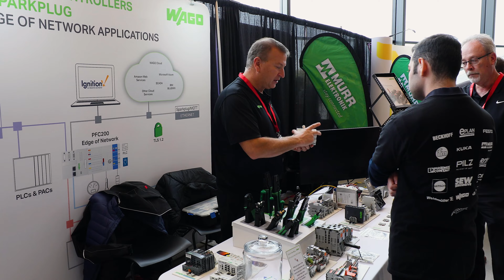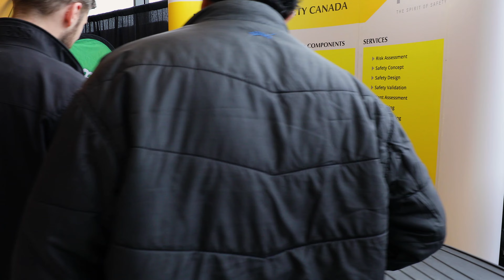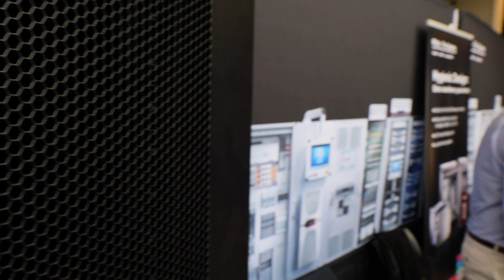German Technology Day At Humber College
This year, Humber College hosted German Technology Day, which featured fifteen prominent  Canadian based German companies that specialize in automation and advanced manufacturing.

This Trade Show and Conference features an exhibit hall,  presentations, and an exciting Innovation Hub featuring the latest tech from 15 German exhibitors.

Humber's Barrett Centre for Technology Innovation (BCTI) was the perfect venue for the event as it is designed to inspire innovation, support skills development, and promote science, technology, engineering, art, and math outreach with industry and community partners. Located at Humber’s North Campus, the BDTI builds on Humber’s expertise in areas such as automation, robotics, systems integration, user experience testing, applied research, and work-integrated learning.